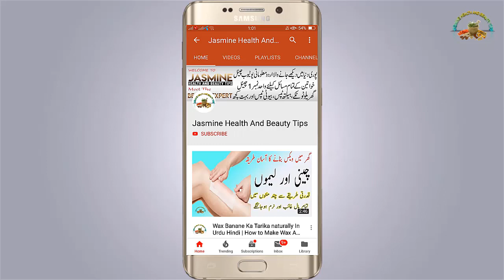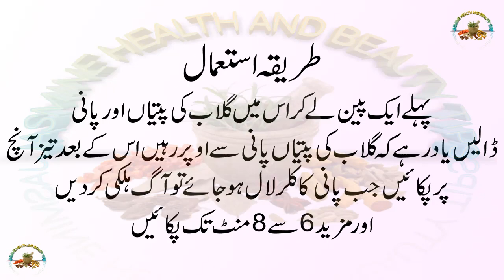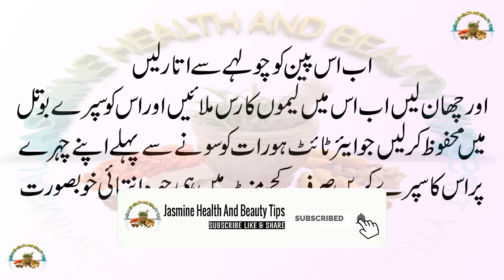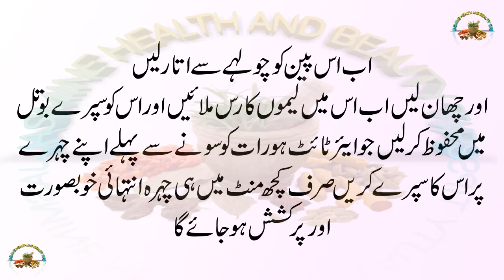Rose Water Spray For Face | Rang Gora Karne Ka Tarika | Skin Whitening Tips | Beauty Tips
How to make homemade bleach for face in Urdu | چہرے کے لئے گھریلو بلیچ بنانے کا طریقہ by Jasmine
Double chin removal cream at home in urdu | گھر میں ڈبل چن ختم کرنے کا طریقہ BY Jasmine
How to whiten private parts fast in urdu | جسم کے تمام حصوں کو گورا کریں By Jasmine
Benefits Of Zeera Water  In Urdu |  Zeera Water For Weight Loss  زیرے کے پانی کے فایدے BY Jasmine
How to Get Rid of a Toothache  Home Remedies & Pain Relief  teeth pain treatment By Jasmine
moo k chalo ka ilaj in urdu | zuban ke chalo ka ilaj | How To Get Rid Of Mouth Blisters By Jasmine
Adrak Ke Faide Benefits In Urdu | Ginger benefits for skin | Ginger for skin whitening | By Jasmine
Besan Se Rang Gora Karne Ka Tarika | besan ke fawaid | benefits of besan for skin in urdu BY Jasmine
Wazu Ke Pani Ke Faide  Wazu Ke Pani Ke Karishmat  وضو کے پانی کے فائدے BY Jasmine
How to make Magical Aloevera hair oil for hair growth aloe vera gel and coconut oil for hair growth
Doodh Se Rang Gora Karne Ka Asan Tarika | Milk Benefits  Milk Se Rang Gora Krna | by JASMINE
How To Whiten Teeth At Home In Two Minutes | how to whiten teeth instantly | whiten teeth at home
Dates & Honey | Health Benefits of Dates and Honey | dates with honey benefits in Urdu by Jasmine